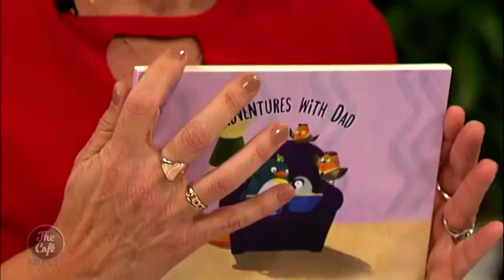The Cafe Coffee Group Nutrition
Mel Homer chats with Laura Tari and Maja Lee about establishing good nutrition in your toddlers diet.